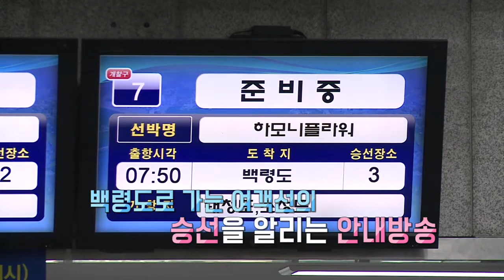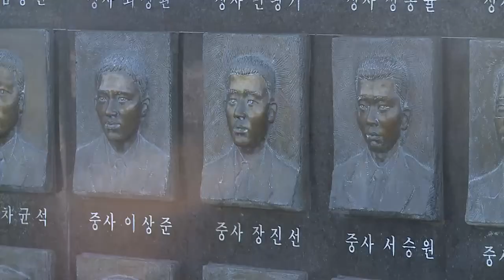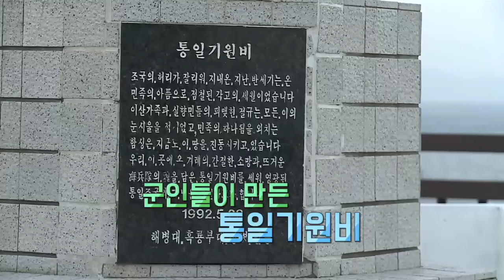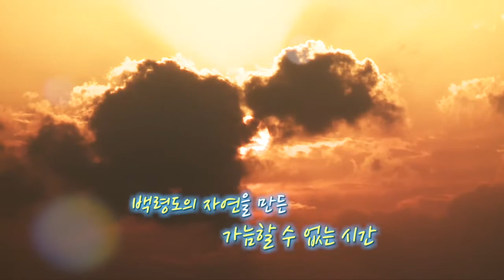It′s real 평화¸ 사이버통일교육 백령도 현장체험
백령도의 자연을 만든
가늠할 수 없는 시간,
이제 통일과 평화의 시간이 펼쳐지길!